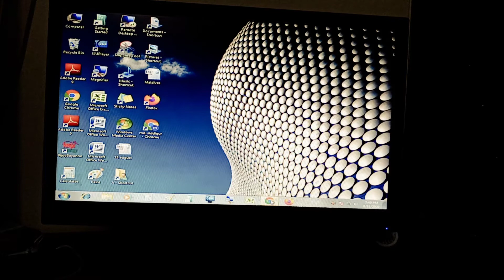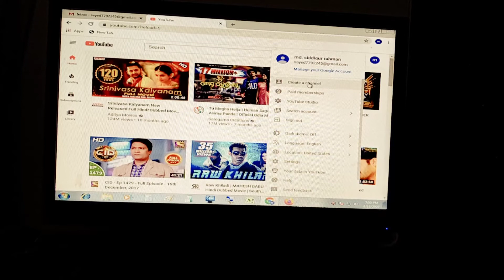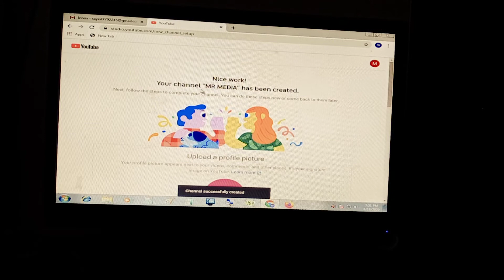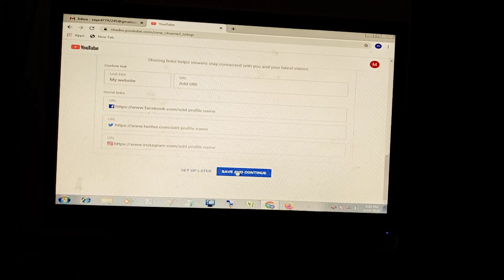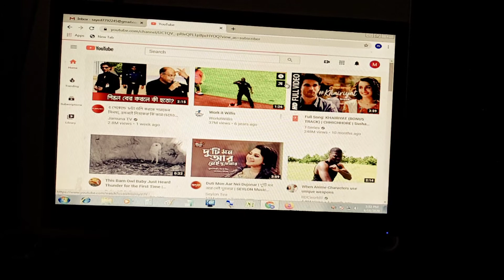How to create a YouTube channel(কিভাবে নতুন ইউটিউব চ্যানেল খুলতে হয়)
মোঃ সিদ্দিকুর রহমান, সহকারী প্রধান শিক্ষক,
সেনা পল্লী হাই স্কুল, ঢাকা সেনানিবাস, ঢাকা।